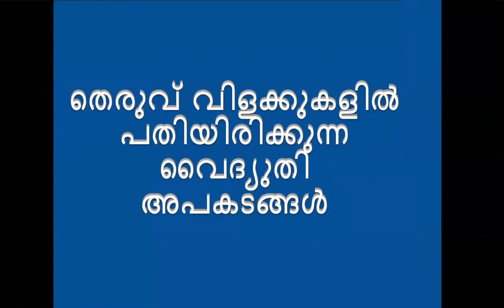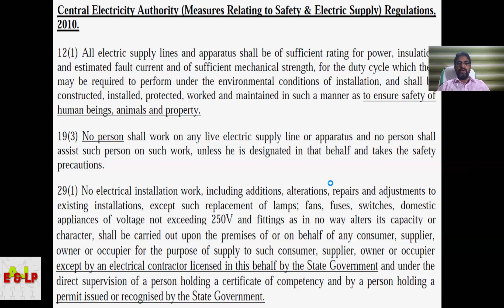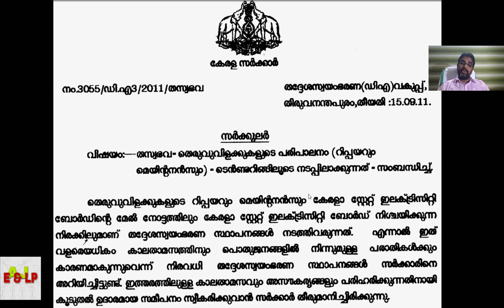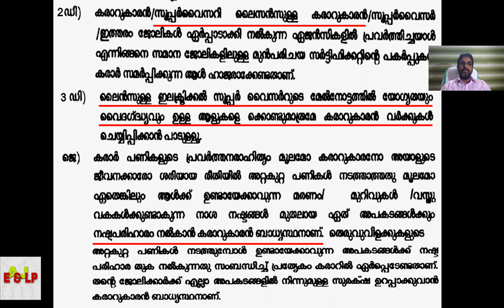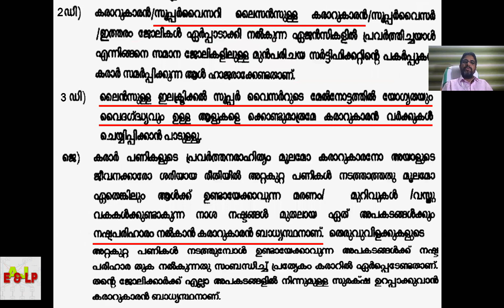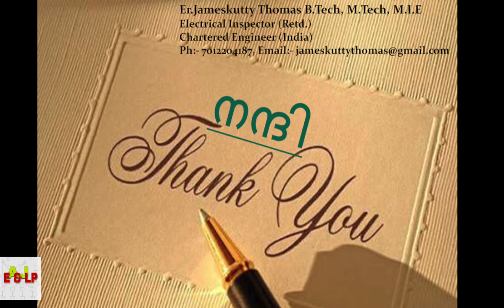1. വഴിവക്കിലെ തെരുവ് വിളക്കുകളിൽ അവസാനിക്കുന്ന ജീവിതങ്ങൾ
Fatal Electrical Accident during Street Light Maintenance

My humble attempt to start an awareness channel in connection with Electrical related technical subjects such as Electrical Safety, Electrical Installation Design, Lightning Protection, Solar PV Installations, etc. Here is my first video based upon Fatal Electrical Accidents during Street Light  Maintenance. Who is responsible for such accidents? What are the rules to be obeyed by the Local Authorities during such Street Light Maintenance & Repairs.

വഴിവക്കിലെ തെരുവ് വിളക്കുകളിൽ അവസാനിക്കുന്ന ജീവിതങ്ങൾ#

തെരുവ് വിളക്കുകളിലെ വൈദ്യുതി അപകടങ്ങൾ#

അറിഞ്ഞു കൊണ്ട് ഒരു ജീവിതത്തെ ബലിയാടാക്കുക. അതാണ്, പലപ്പോഴും നമ്മുടെ ഓരോ വഴിവക്കിലെയും വൈദ്യുതി പോസ്റ്റുകളിൽ സ്ഥാപിച്ചിരിക്കുന്ന തെരുവ് വിളക്കുകൾ വഴി ഹോമിക്കപ്പെടുന്നത്. ഈ തെരുവ് വിളക്കുകളുടെ പരിപാലനം നടത്തുന്നത് അതാത് ഗ്രാമപഞ്ചായത്തുകളാണ്. പക്ഷെ, അവർ ഈ ജോലിയ്ക്കായി പലപ്പോഴും ചുമതലപ്പെടുത്തുന്നത് വൈദ്യുതിയുമായി യാതൊരു ബന്ധവുമില്ലാത്തവർക്കാണ്. അത് വഴി പല ജീവിതങ്ങളും ഹോമിക്കപ്പെട്ടു കഴിഞ്ഞു. ഇതിന്റെ നിയമ വശം എന്താണ്? ഇതിൽ കേരളാ സ്റ്റേറ്റ് ഇലക്ട്രിസിറ്റി ബോർഡിന്റെ ഉത്തരവാദിത്തം എന്താണ്? ഇങ്ങനെയുള്ള അപകടങ്ങൾ ശരിയായ ദിശയിൽ അന്വേഷിച്ചു കുറ്റവാളികളെ ശിക്ഷിക്കുന്നുണ്ടോ? കൂടുതലായി ഈ വിഷയം മനസ്സിലാക്കുവാൻ ഈ വീഡിയോ ദയവായി കണ്ട് അഭിപ്രായങ്ങൾ അറിയിക്കുക 🙏